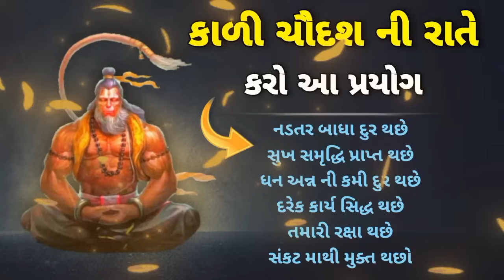કાળી ચૌદશ ની રાત્રી એ કરો આ પ્રયોગ ! kalichaudas 2023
kalichaudas ni raate karo aa pryog ! kalichaudas 2023

kali chaudas special video
2023 kali chaudas kyare che